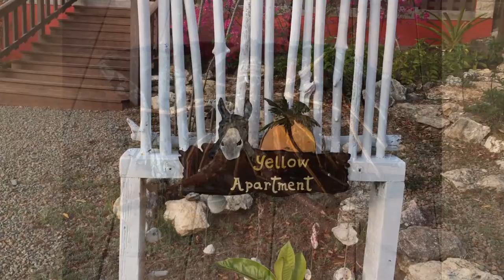Donkey on the beach Antigua (ep 4) Impara l'italiano viaggiando by Anna Maria on Italki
Do you like travelling?Are planning a trip in Italy or in the rest of the world?Why not try one of my " Italy and the world a la carte" classes on Italki? There is an English version too!